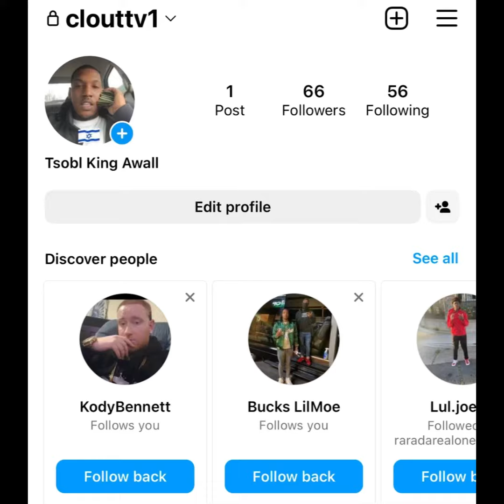“Ayoo KD” 😡 THREATENS To K*** ❌ TAY SAVAGE For Getting His CHAIN 💎 From SG Batman 🦇 (FLASH BACK)